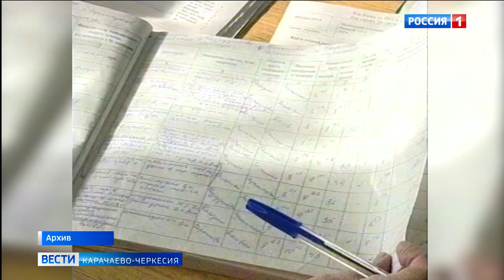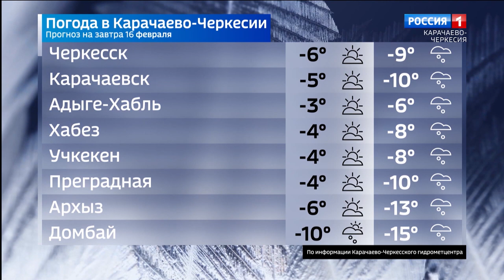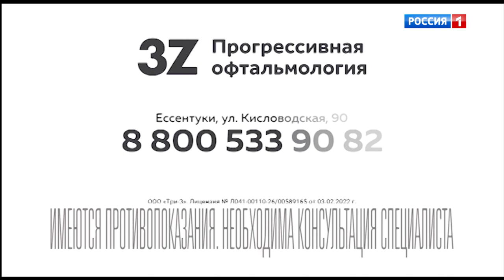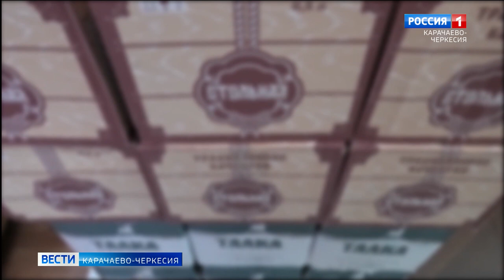Вести Карачаево-Черкесия 15.02.2023